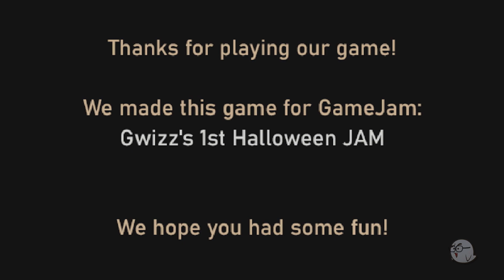Office Paradox by BadCoffeeGames